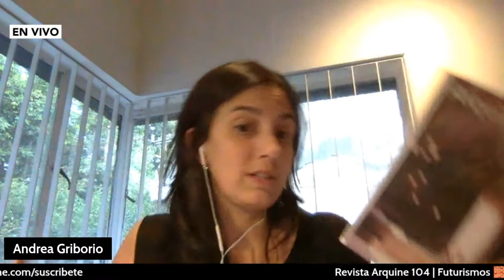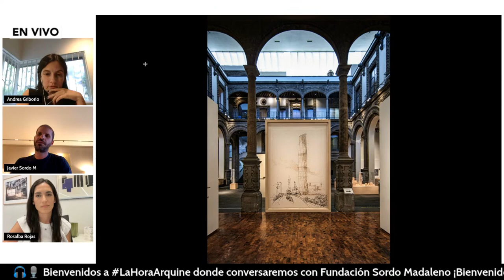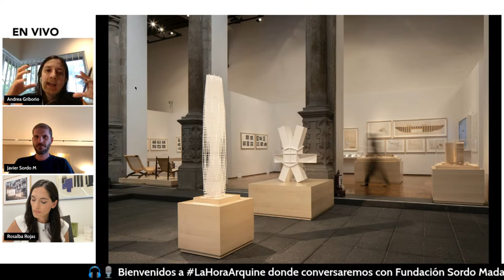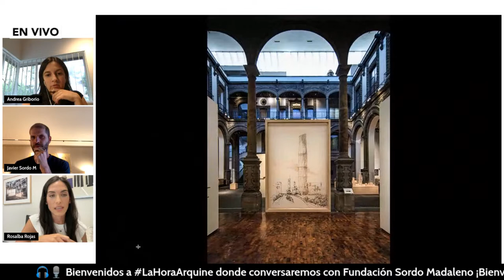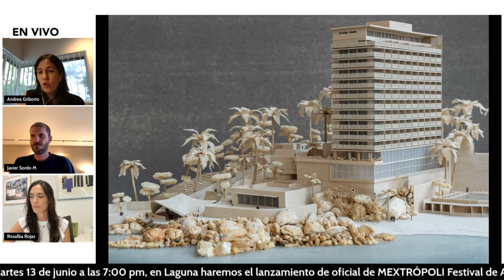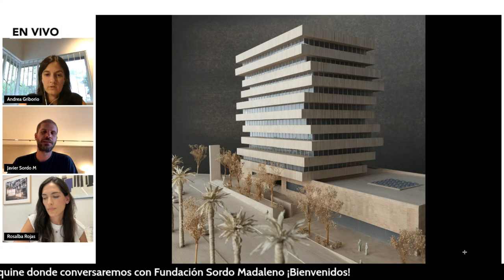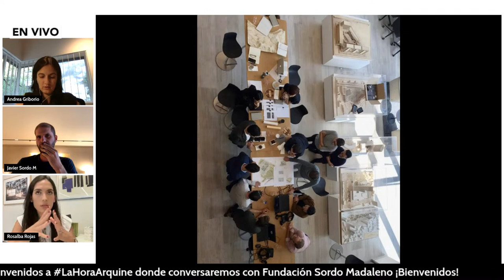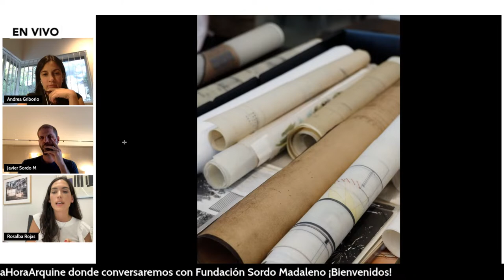LaHoraArquine | Conversación con Fundación Sordo Madaleno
LaHoraArquine conversará con Javier Sordo Madaleno de Haro y Rosalba Rojas Chávez de la Fundación Sordo Madaleno. ¡Te esperamos!